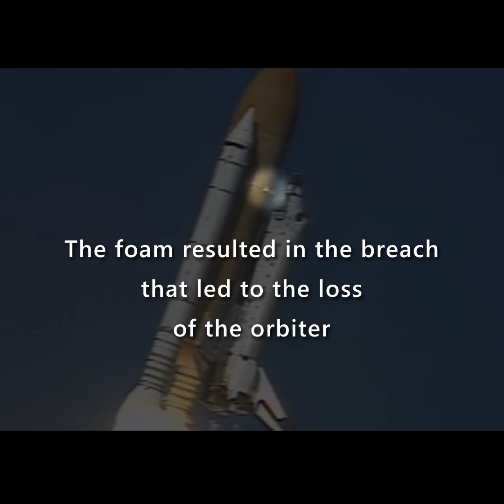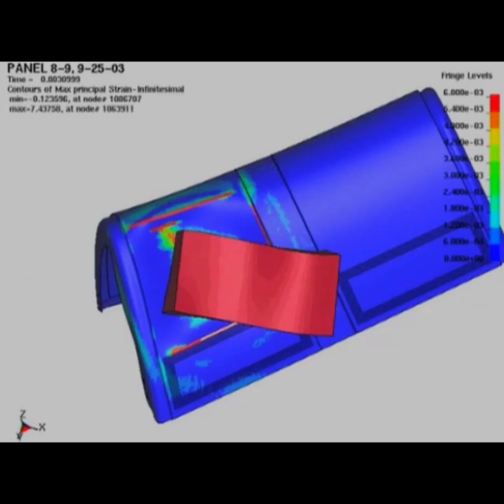The Foam Did It | The Tragic Loss of Space Shuttle Columbia | STS-107 | Debris Impact Testing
At approximately 9am EST on Saturday, February 1, 2003, space shuttle Columbia disintegrated upon re-entry on route to a planned landing at Kennedy Space Center in Florida. The physical cause of the accident was concluded to have been a piece of insulating foam debris striking the orbiter during ascent thereby creating a breach in the leading edge of the left wing. Upon re-entry hot gases entered the wing resulting in extensive structural damage. The vehicle broke up and all seven crew members died. On March 27, 2003, two people died and three were injured in a helicopter crash in East Texas while searching for fallen debris from Columbia.

The video opens on August 26, 2003, with the Columbia Accident Investigation Board (CAIB) presenting its findings. At 0:12 we see imagery of the event accompanied by audio from NASA Shuttle Program Manager Ron Dittemore recorded during a press briefing on February 1, 2003, only hours after loss of the orbiter. The commentary starting at 0:26 discusses the role of impact testing in determining the physical cause of the accident.

This short video is comprised of clips from a longer video exploring the Columbia accident:

Produced and edited by Ivan Myles. Footage courtesy of NASA, C-SPAN, and SwRI. Presented for non-commercial educational use.

Distribution or presentation in whole or in part must be accompanied by all credits and notices, and must comply with guidelines for use of NASA imagery. May not be used for commercial purposes or fund raising, including but not limited to generation of advertising revenue. Persons depicted or speaking in this work appear for illustrative purposes only. No endorsement of any commercial product, process, or service is stated or implied. Presented without warranty, guarantee, or any representation regarding accuracy, performance, reliability, security, currentness, or otherwise. The producer, Profitic, content providers, and their members, officers, employees, agents, and/or suppliers shall not be liable to any person or entity for any damages, costs, or proceeding arising out of use of this work or otherwise.